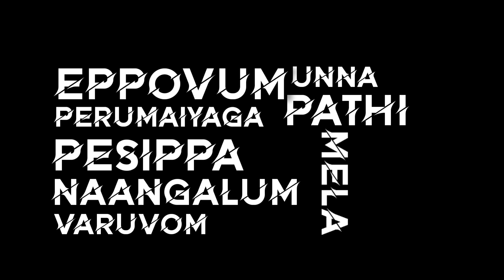🥳. 𝚂𝚝𝚘𝚟𝚎-𝚞 𝙼𝚎𝚕𝚊 𝙺𝚊𝚍𝚊𝚊𝚒.. 💃🏻💃🏻//blackscreen /juniornithya//whatsappstatus //lyricsstudio 💃🏻🎶💉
Hii my dr friends, 🤗👋🏻

I hope you are love this video 😍

Give your suggestions🧐